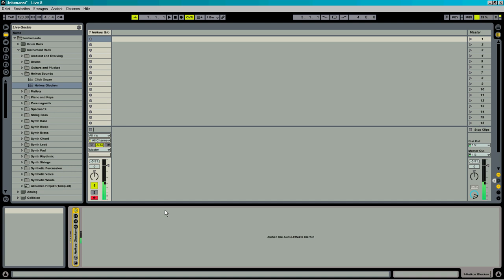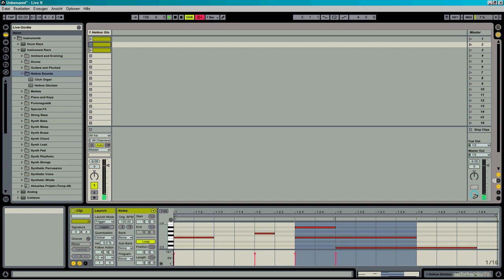Creating a semi-random Ambient melody with Ableton Live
Creating a semi-random melody using what's available in Ableton Live Suite.
Enable subtitles for explanation texts.

- MIDI plug-ins: Chord, Random Pitch, Arpeggiator, Scale
- a simple ambient-ish bell tone using operator (creation of the instrument is not shown)
- some MIDI clips and follow action

Have fun using and refining my idea!